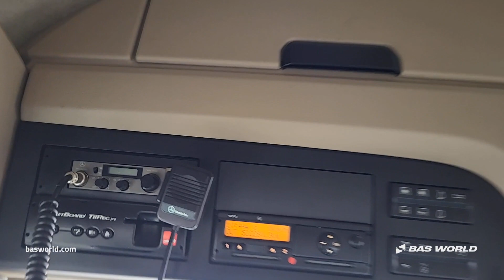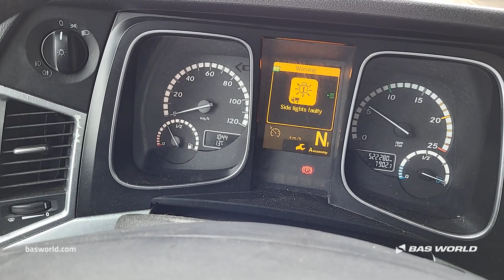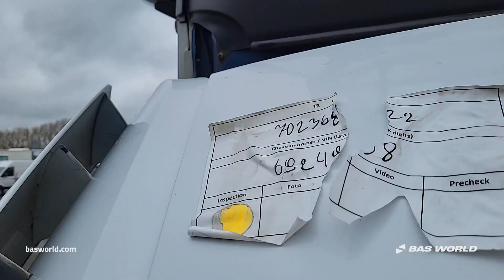70236822 Mercedes Actros